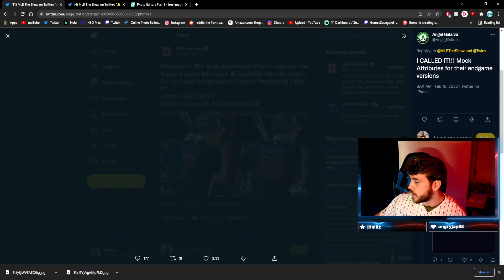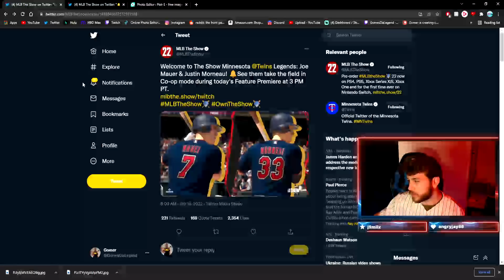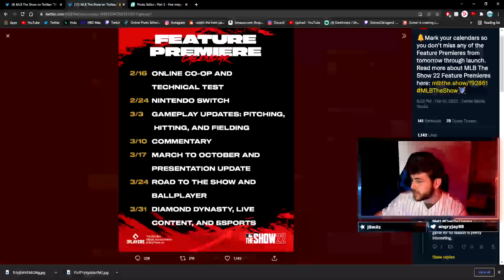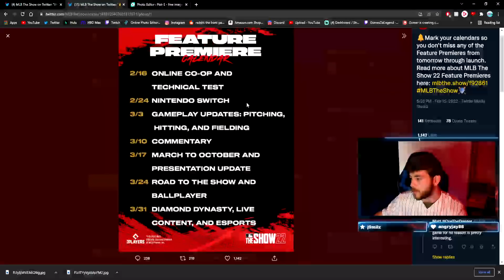HUGE Legend Reveals! NEW FEATURES For MLB The Show 22 Road Map! Beta UPDATE! NO FRANCHISE UPDATES?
A Couple MASSIVE New Legend Reveals For MLB The Show 22 And More Info On NEW FEATURES Coming To The Game! MLB 22 Roadmap Is HERE And You Can Play MLB The Show 22 TOMORROW With The Tech Test Beta! look for a in depth video on the co op game mode later today and first look at gameplay mlb the show 22